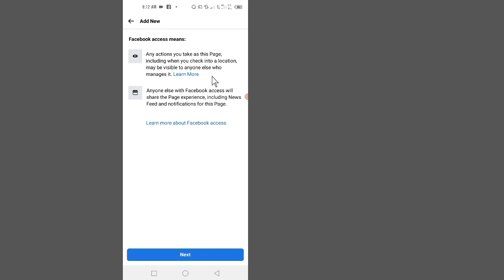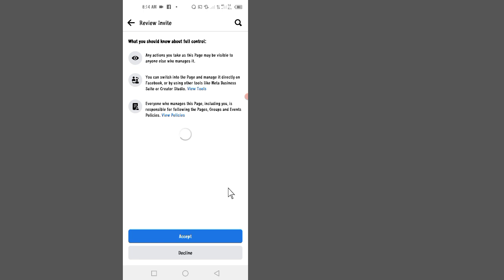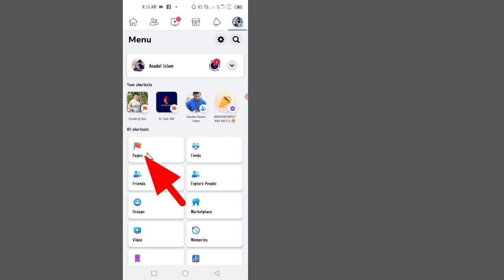كيفية إعطاء وصول مسؤول صفحة الفيسبوك | How to Add Admin On Facebook Page